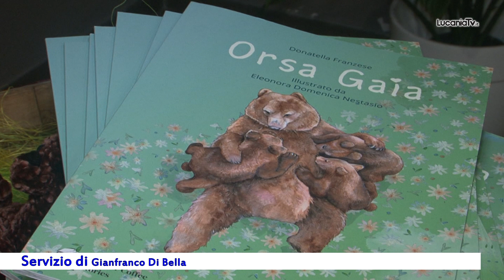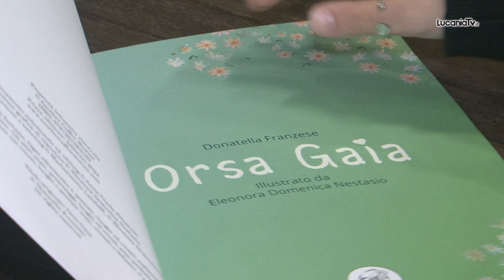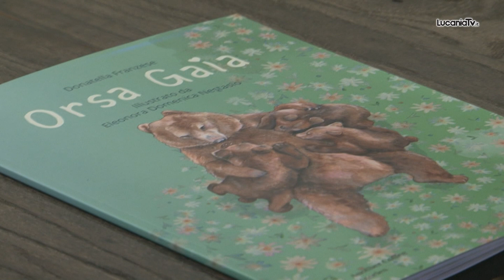Rotonda arriva in libreria il primo libro di Donatella Franzese L Orsa Gaia